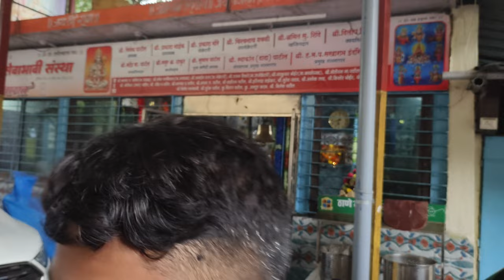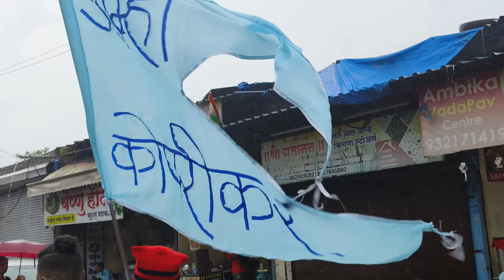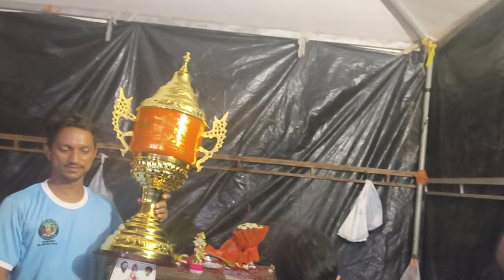VLOG NO 8 | KADAK 8 THAR 1st ATTEMPT MADHECH 🔥| MAANACHYA 3 HANDYA PHODLYA | NISHANT MHATRE VLOGS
amhi koprikar